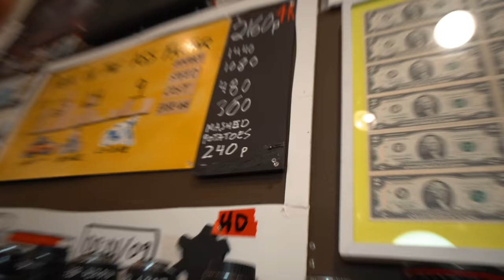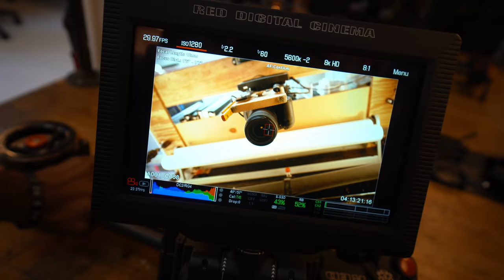HE'S FINALLY HERE!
my gear-
MY FAVORITE DRONE;